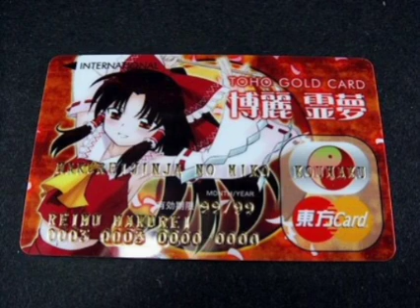gradiol - auto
from ፨҉҉҉҉҉҉҉҉҉҉҉҉҉҉҉҉҉҉҉҉҉҉҉҉፨